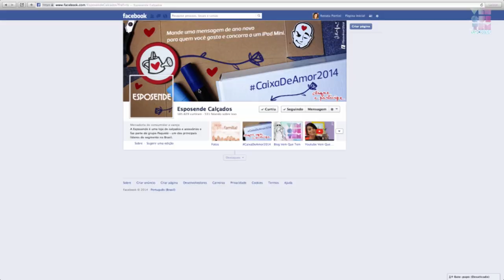Vem Que Tem - Sandálias Gladiadoras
O VQT trouxe uma tendência que está fazendo os pés da mulherada nessa estação: as sandálias gladiadoras.